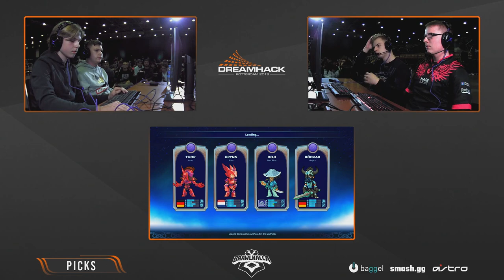Blew & simpLe vs Acno & Blaze - Winners Semi Final - DreamHack Rotterdam 2v2